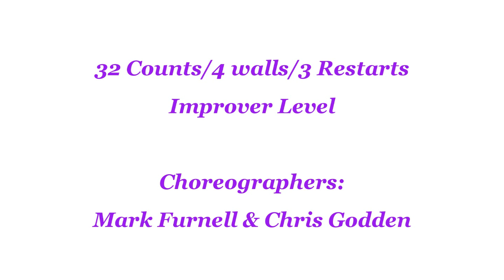Read My Mind - Line Dance (Dance & Teach)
Line Dance - Read My Mind
read my mind line dance
Count: 32 Wall: 4
Level: Improver
Choreographer:
Mark Furnell (UK) & Chris Godden (UK) - June 2023